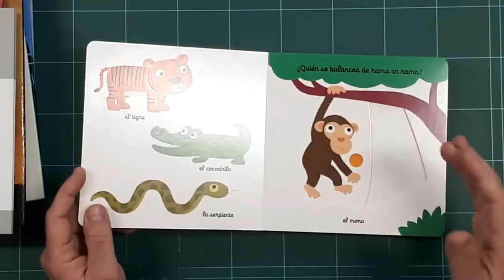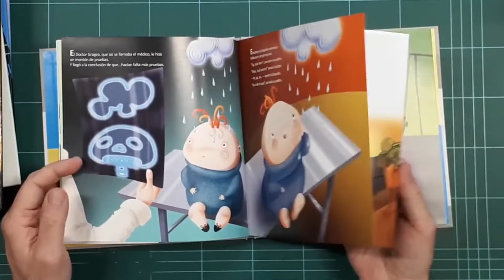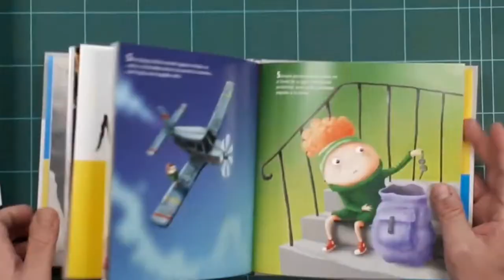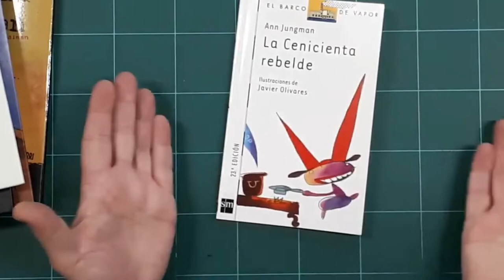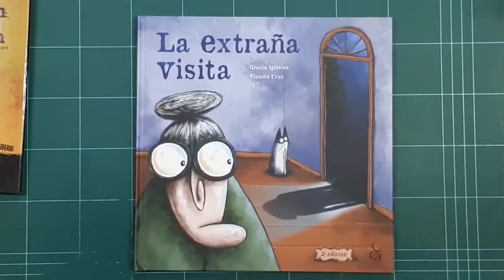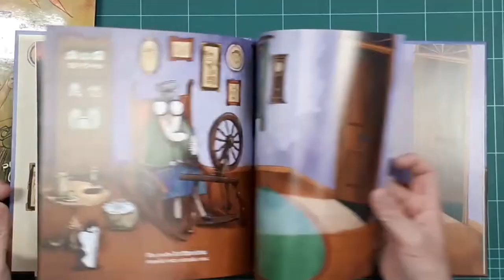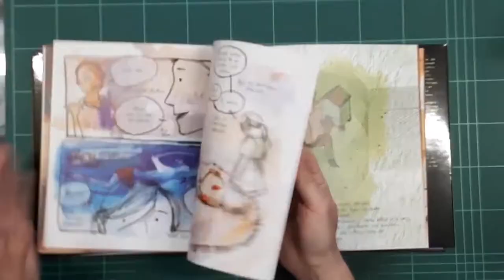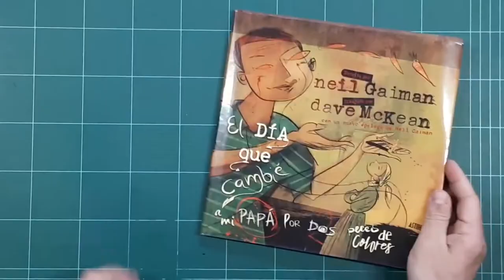9 LIBROS QUE NUNCA PUEDEN FALTAR (INFANTIL)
Estos son algunos de los libros infantiles imprescindibles que siempre queremos tener en nuestra librería. Es una selección totalmente personal de nuestros favoritos de siempre.